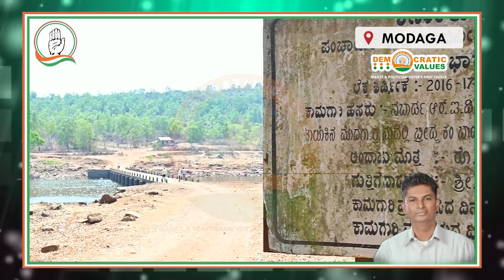YAMKANMARDI ASSEMBLY : Development work of MODAGA Village